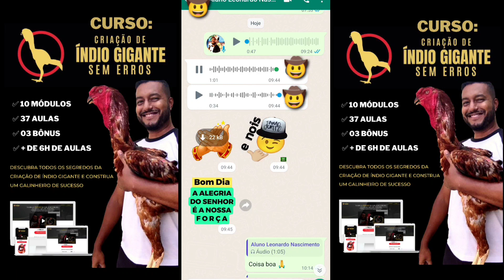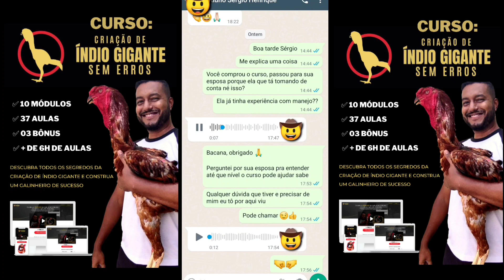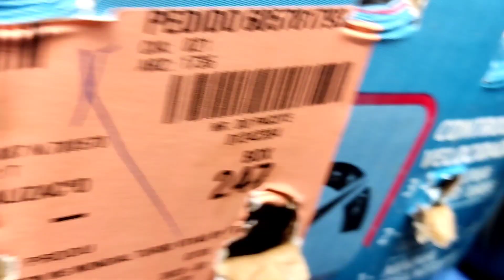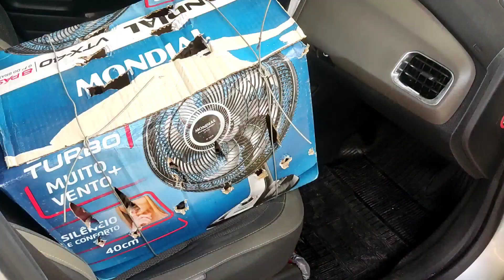Entrega do MEU GALO PINTADO e mais PRÊMIOS da criação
📢 Descubra os segredos da criação de índios gigantes!

📹 No vídeo de hoje eu mostro a Entrega do MEU GALO PINTADO e mais PRÊMIOS da criação.

Sejam todos bem vindos! Pra você que ainda não me conhece, sou o Weslley, sou especialista em criação de Índio Gigante a anos, e já ajudei centenas de pessoas a aprenderem a cria-los de forma simples e prática através do meu curso Criação de Índio Gigante sem Erros
Da uma conferida lá que tenho certeza que você vai adorar. 🧔🏽‍♂️🐓✨
Esse canal mostra a evolução de uma pequena criação de aves Índio Gigante, com intuito de compartilhar ideias, dicas, mostrar que é possível iniciar uma criação do zero e tornar a
criação cada vez melhor!